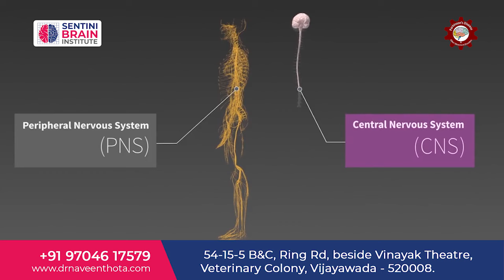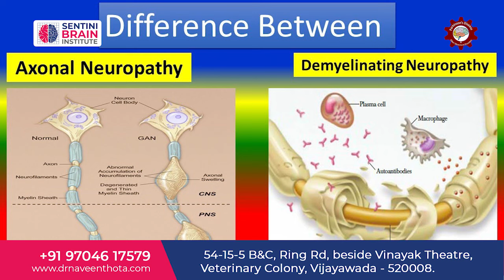చేతులు, కాళ్ళు తిమ్మిర్లు ( న్యూరోపతి ) | Dr Naveen Thota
Burning sensation in the hands and feet can be peripheral neuropathy.Peripheral neuropathy is a condition that affects the peripheral nerves and can cause symptoms such as burning pain, tingling, or numbness in the hands and feet.Can be caused by various factors, including diabetes, vitamin deficiencies, nerve compression, certain medications, or autoimmune disorders. Appropriate diagnosis and timely treatment can relieve the patient of symptoms

Brain diet